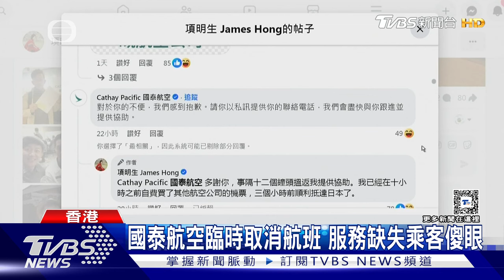行程大亂!國泰航空頻取消班次 乘客批:缺機師還超賣機票｜TVBS新聞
香港國泰航空近期航班調度大亂，甚至單日就取消多達27個航班。國泰一開始說是因為不少機師感染呼吸道疾病，影響人力調度，不過工會踢爆，主因還是疫情期間，管理階層大舉裁撤機師，導致人力缺口難以彌補，出現機師荒。